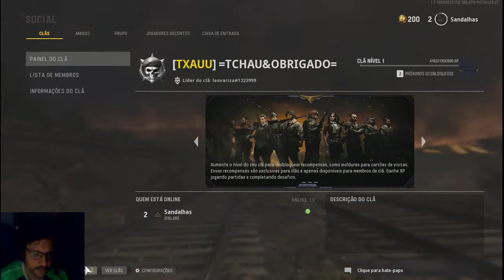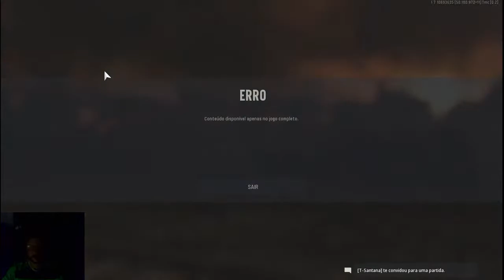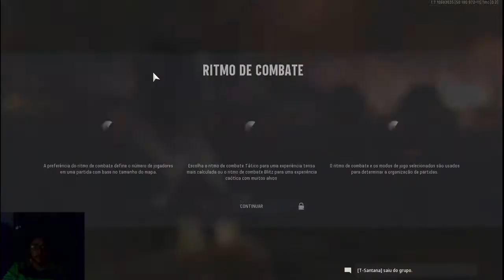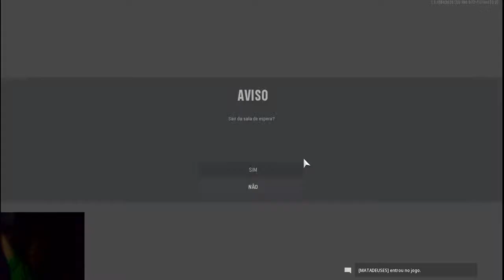Call of Duty: Vanguard - Conhecendo o multiplayer, TO ATIRANDO COM MP40 SEM MIRAR #1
Steam: Sandalhas

Steamcraft: Sandalhas